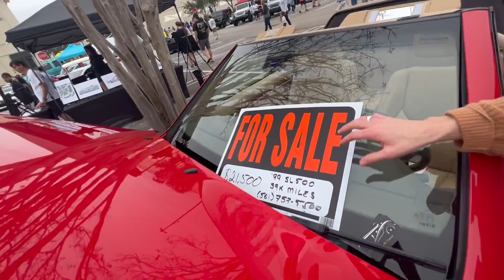1991 SL Mercedes Benz Is For Sale Now In Fort Lauderdale